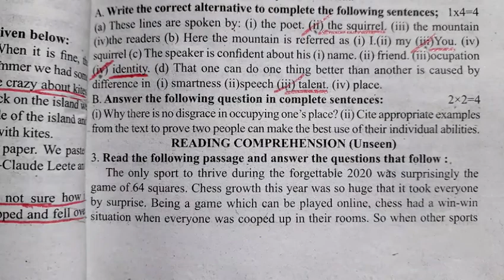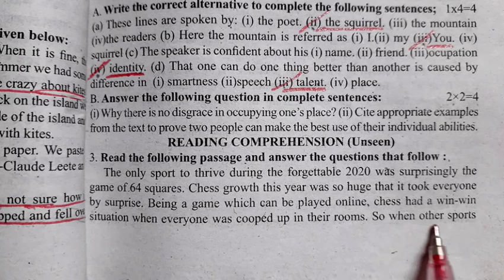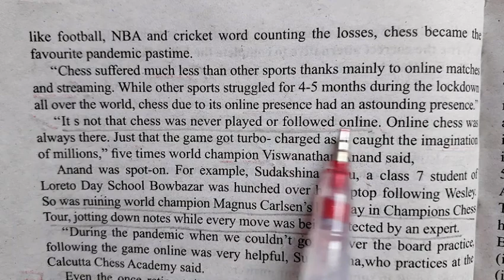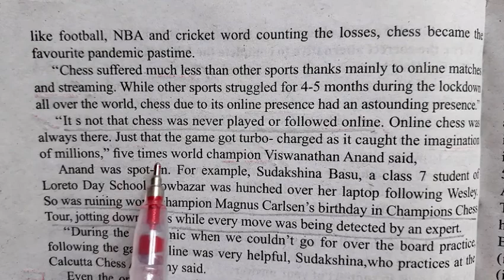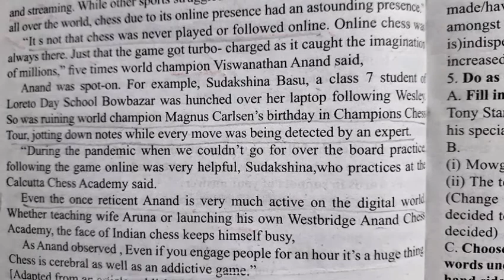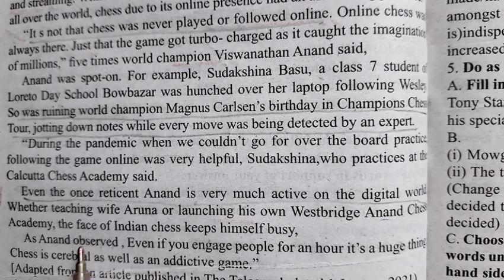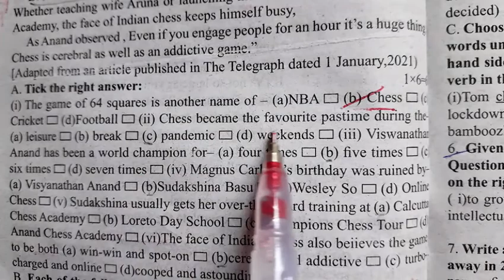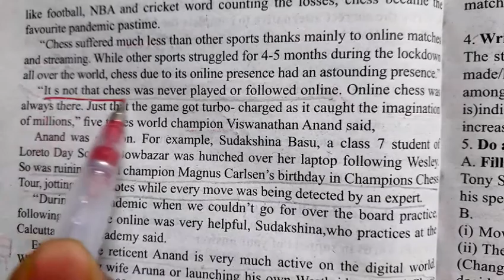ABTA Test Paper solved ||English ||Madhyamik 2021|| Unseen|| Page- 774 ||Bengali analysis & Activity